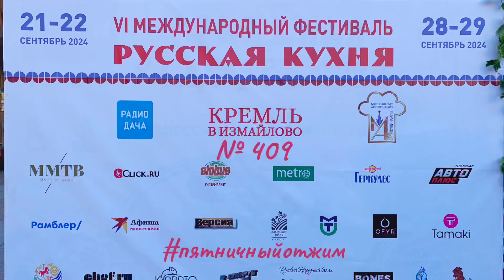№ 409. Москва, Кремль в Измайлово. VI международный фестиваль РУССКАЯ КУХНЯ.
Друзья, в ближайшие выходные в Москве пройдёт классное мероприятие — международный фестиваль «Русская кухня». И я там был, мёд с кашей пил, по усам текло, в рот не попало!

Гости смогут побольше узнать о традициях русской кулинарной культуры, увидеть, как исторически готовились наши национальные блюда и диковинные лакомства разных народов, поучаствовать в конкурсах и мастер-классах и, конечно, попробовать самые разнообразные вкусности.